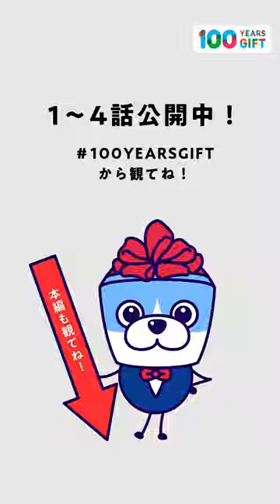👆ワックーのタイムトラベル 第3話〜三ツ矢ブランド価値向上委員会編〜 本編も観てね👆100YEARSGIFT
100 YEARS GIFT #13
『感謝！感激！三ツ矢140周年・ウィルキンソン120周年』